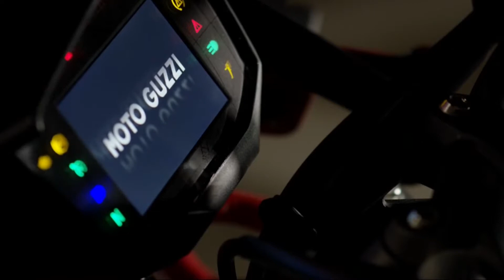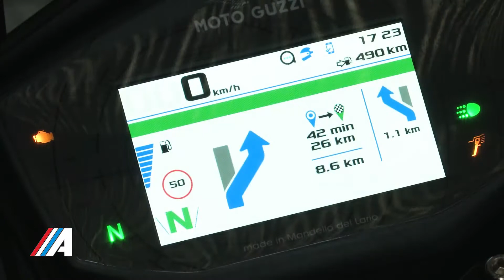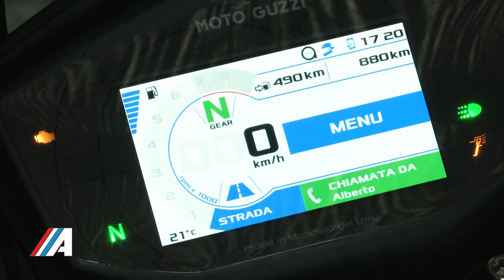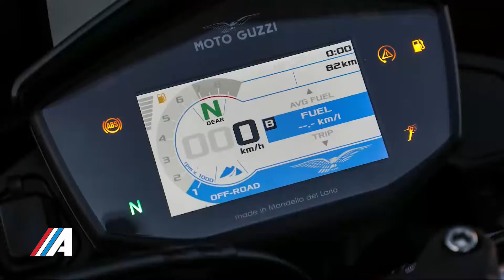Presentación Internacional Moto GUZZI V85 TT